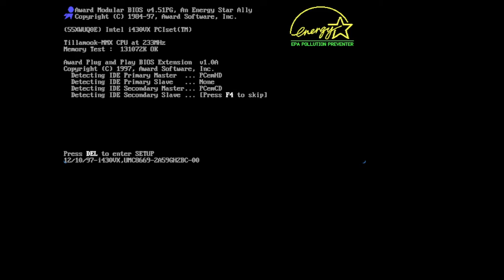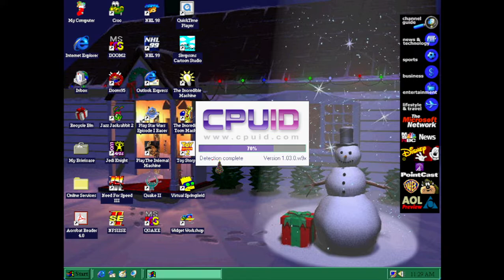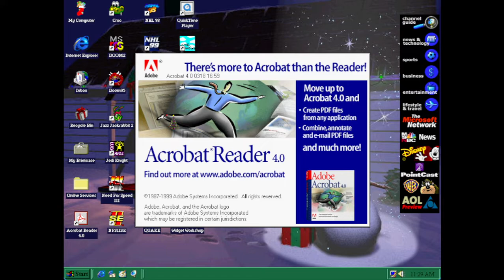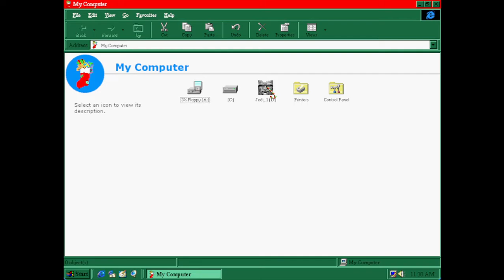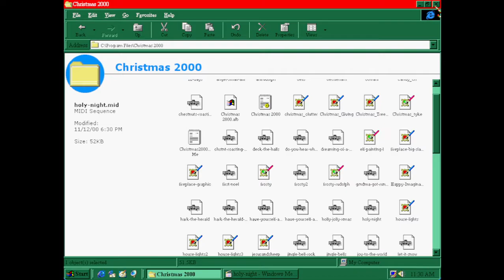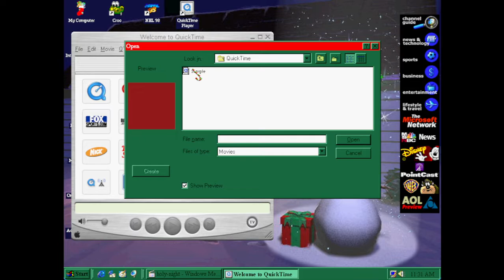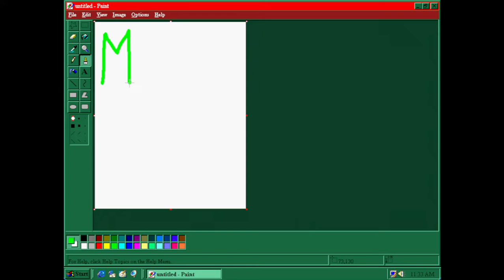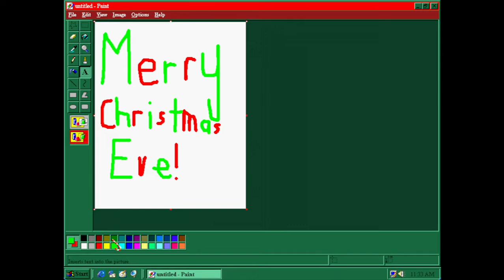Windows 95 (Christmas Edition)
Merry Christmas eve everyone, Today I show you my christmas desktop theme on 95.

Sorry for the sound stutters.

PCem does not have drag'n'drop so you'll have to use IMGburn it to an ISO to share it to the host.